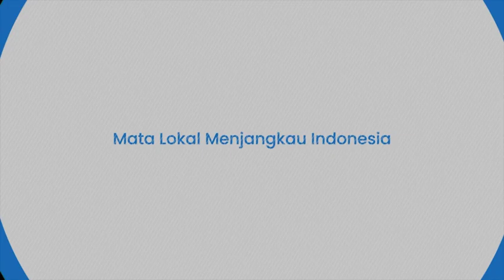Portugal Lolos Perempat Final Tanpa Gol Ronaldo, Goncalo Ramos Cetak Hattrick di Piala Dunia 2022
TRIBUN-TIMUR.COM - Portugal menjadi tim terakhir yang lolos ke perempat final Piala Dunia 2022.

Selecao das Quinas mengalahkan timnas Swiss di babak 16 besar dengan skor telak 6-1.

Kemenangan diwarnai hujan gol Portugal itu tanpa kontribusi sang kapten Cristiano Ronaldo.

Goncalo Ramos mencetak hattrick alias tiga gol pada menit ke-17, 51', dan 67'.

Adapun dua gol lainnya dibukukan oleh Pepe (33'), Raphael Guerreiro (55'), dan Rafael Leao (90+2')

Sementara itu, satu-satunya gol balasan Swiss dicetak oleh Manuel Akanji pada menit ke-58.

Aksi Goncalo Ramos merupakan hattrick pertama di Piala Dunia 2022.

Ramos juga menjadi pencetak hattrick termuda di babak gugur Piala Dunia melewati Pele.

Pelatih Portugal, Fernando Santos, mencadangkan Cristiano Ronaldo dalam pertandingan ini dan menurunkan pemain berusia 21 tahun, Goncalo Ramos.

Ini merupakan kali pertama Ronaldo tidak masuk starting line up timnas Portugal di Piala Dunia 2022.

Jabatan kapten tim diserahkan kepada bek veteran Pepe.

Goncalo Ramos pun berhasil membayar kepercayaan Fernando Santos.

Ia mencetak gol pembuka untuk Portugal saat laga berjalan 17 menit.

Menerima umpan pendek Joao Felix, Goncalo Ramos melakukan penyelesaian akhir dari sudut sempit di dalam kotak penalti.

Selecao das Quinas kemudian menggandakan keunggulan melalui tandukan Pepe pada menit ke-33 yang memanfaatkan sepak pojok Bruno Fernande.

Unggul 2-0 pada babak pertama tak membuat Portugal mengurangi intensitas serangan.

Portugal kembali berhasil menjebol gawang Swiss lewat brace Goncalo Ramos pada menit ke-51.

Tak cukup dengan tiga gol, Portugal kembali menyarangkan gol ke gawang Swiss pada menit ke-55.

Gol tersebut dicetak oleh Raphael Guerreiro dengan meneruskan umpan terobosan Ramos.

Portugal gagal mempertahankan clean sheet setelah Manuel Akanji mencetak gol untuk Swiss pada menit ke-58.

Goncalo Ramos kemudian mencatatkan hattrick pada menit ke-68 setelah menerima umpan terobosan dari Joao Felix.

Ketika Ramos mencetak hattrick, Ronaldo tersenyum melihat rekan-rekannya mencetak gol.

Ronaldo baru dimainkan pada menit ke-73 menggantikan Joao Felix sempat mencetak gol menjelang laga tuntas.

Namun, gol itu dianulir usai hakim garis mengangkat bendera tanda offside.

Pada injury time atau menit ke-90+2, tendangan Rafael Leao membuat kiper Swiss tak berkutik dan Portugal sukses mencetak gol keenam.

Gol Leao pun memastikan kemenangan Portugal atas Swiss dan berhak melaju ke perempat final Piala Dunia 2022.(*)
(TRIBUN-TIMUR.COM)